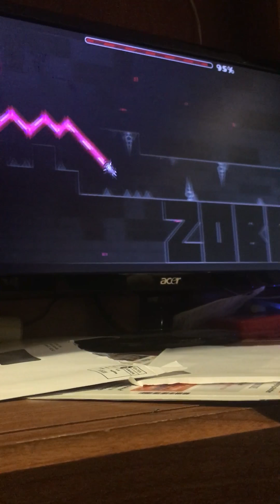Geometry Dash: Acropolis by Zobros (INSANE DEMON)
This level was hard. It gave me a
lot of pain... But it was funnish, and I’m happy to have beaten it.

It is also my new hardest demon :)